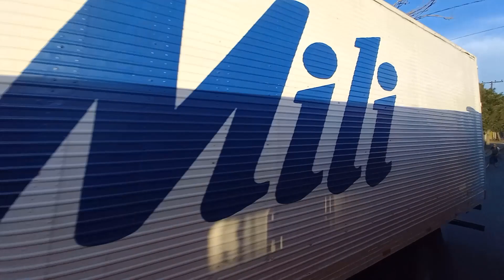Ônibus Curitiba e Região - 528 Terminal Pinheirinho / Terminal Boqueirão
Terminal Pinheirinho, Av. Winston Churchill, 2472, R. Joaquim Simões, 10, R. Mal. Otávio Saldanha Mazza, 3046, Al. Nsa. Sra. Do Sagrado Coração, 681, Al. Nsa. Sra. Do Sagrado Coração, 345, Al. Nsa. Sra. Do Sagrado Coração, 540, R. Nicola Pellanda, 678 - Colégio Sagrado Coração, R. Nicola Pellanda, 854, R. Nicola Pellanda, 1456 - Condor Umbará, R. Nicola Pellanda, 1685, R. Nicola Pellanda, 1968 - Lamisul, R. Nicola Pellanda, 2476, R. João Sikora, 202 - Viação Cidade Sorriso, R. Herminio Nichele, 334, R. Herminio Nichele 482, R. Dep. Pinheiro Júnior, 971 - Cras Umbará, R. Francisco Becker, 51, R. Pedro Picussa, 298, R. Pedro Picussa, 509, R. Dep. Pinheiro Júnior, 615, R. Dep. Pinheiro Júnior, 973, R. Dep. Pinheiro Júnior, 2046, R. Dep. Pinheiro Júnior, 2282, R. Eduardo Pinto Da Rocha, 6148 - Escola Nathália De Conto Costa, R. Eduardo Pinto Da Rocha, 5810, R. Eduardo Pinto Da Rocha, 5388, R. Eduardo Pinto Da Rocha, 5094, R. Eduardo Pinto Da Rocha 4816, R. Eduardo Pinto Da Rocha, 4586, R. Eduardo Pinto Da Rocha, 3822 - Bosque Sambaqui, R. Eduardo Pinto Da Rocha, 3680, R. Eduardo Pinto Da Rocha, 3118 - Residencial Araça, R. Eduardo Pinto Da Rocha, 2969 - Osternack, R. Eduardo Pinto Da Rocha, 2669, R. Eduardo Pinto Da Rocha, 2518, R. Eduardo Pinto Da Rocha, 2316, R. Eduardo Pinto Da Rocha, 1613, R. Eduardo Pinto Da Rocha, 1524, R. Eduardo Pinto Da Rocha, 1303 - Jardinete Irene B. Businari, R. Eduardo Pinto Da Rocha, 1121, R. Eduardo Pinto Da Rocha, 825, R. Eduardo Pinto Da Rocha, 602, R. Eduardo Pinto Da Rocha, 306, R. Eduardo Pinto Da Rocha, 54, R. Francisco Derosso, 5601, R. Pastor Antônio Pólito, 2166 - Praça Recanto Dos Eucaliptos, R. Pastor Antônio Pólito, 1811 - Supermercado Goes, R. Pastor Antônio Pólito, 1659, R. Pastor Antônio Pólito, 1420, R. Pastor Antônio Pólito, 1211, R. Pastor Antônio Pólito, 826, R. Pastor Antônio Pólito, 826, R. Januário Alves De Souza, 972, Terminal Boqueirão